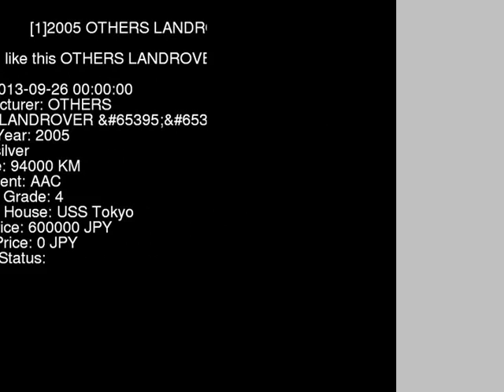2005 OTHERS LANDROVER _ LM44 - Japanese Used Car For Sale Japan Auction Import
2005 OTHERS LANDROVER _ LM44 - Japanese Used Car For Sale Japan Auction Import LM44,OTHERS,LANDROVER,_,USS Tokyo,jdmvip,vip,jdm,cars,japan,jdmvip.com,japanesecars,usedcars Japanese Used JDM Car For Sale At Auction in Japan for Import